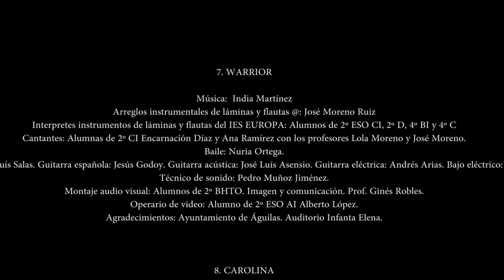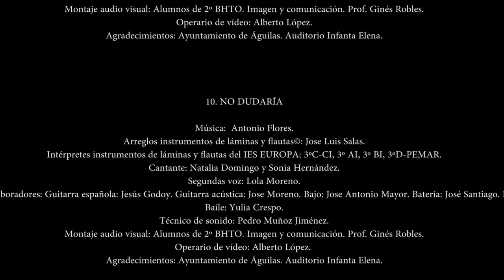With or Without You & Kumbalawe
The Europa School in Aguilas, performed for three nights a bunch of covers at a charity event.
Filmed and Edited by Justin Doughty
Filmed on location in Aguilas, Spain